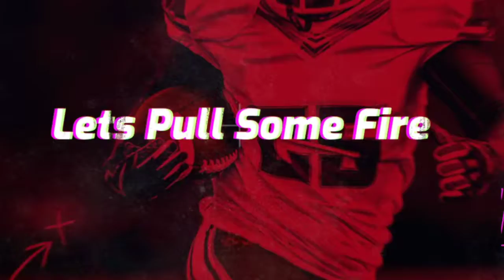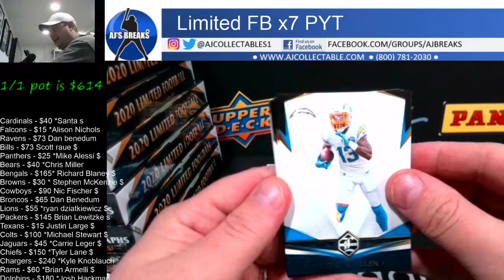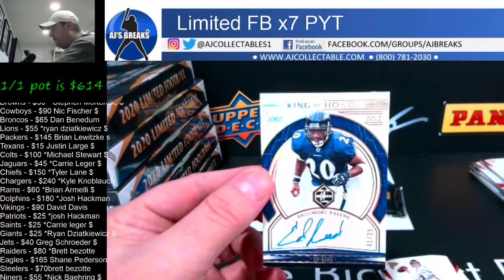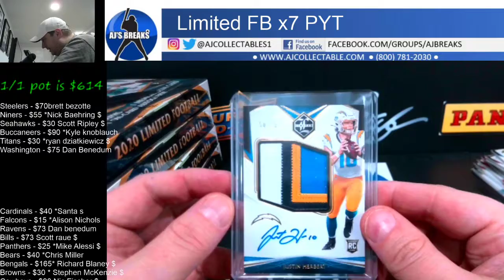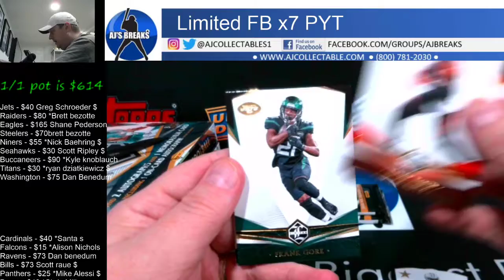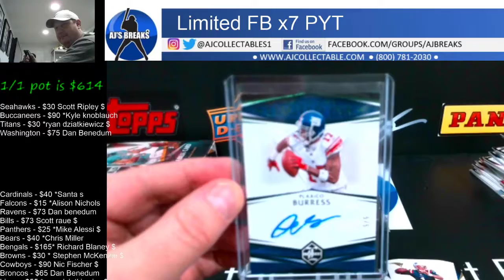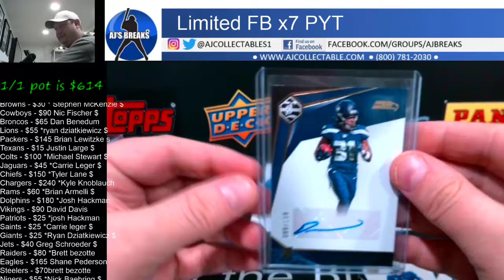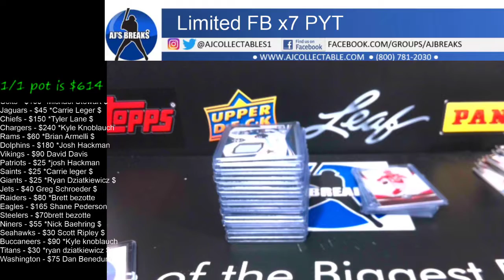2020 Limited FB x7 PYT 2/24/2021